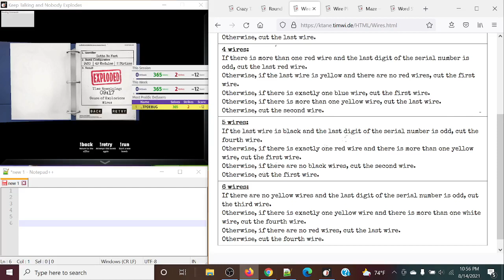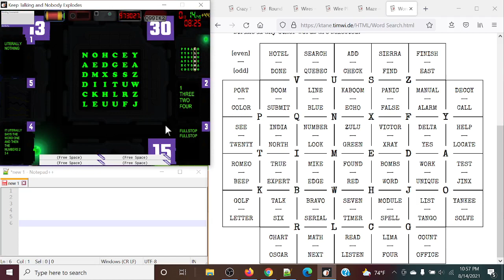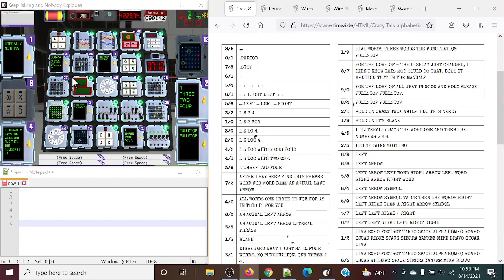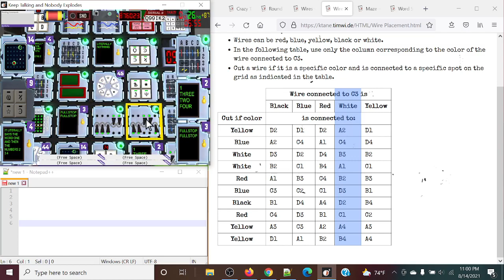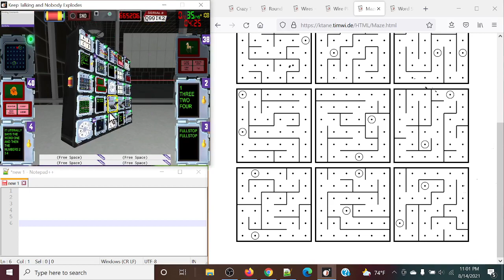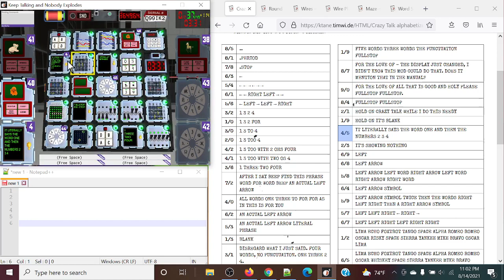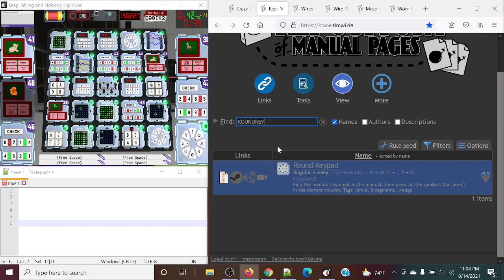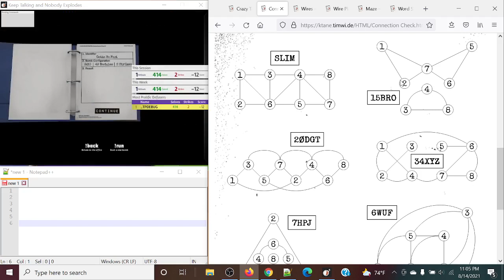KTANE - Gotta go fast solved!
I became a twitch plays streamer for this solve